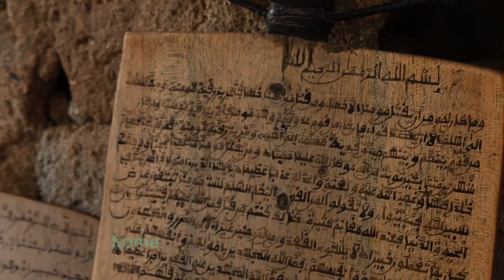Help Feed the Almajiri child..